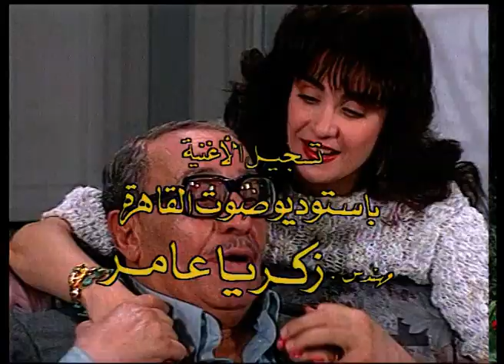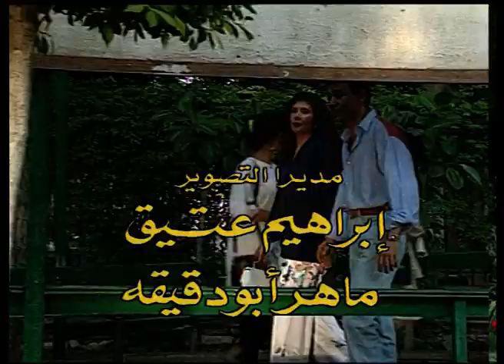A7lam El3safeer Episode 8 | أحلام العصافير الحلقة 8 الثامنة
يتعرض شوقي للعديد من المواقف والصدامات مع الروتين والفساد، حيث يدخل في خلافات بسبب الروتين والفساد الموجود في الحي الذي التحق
 للعمل به.
ﺇﺧﺮاﺝ: أحمد بدر الدين  ﺗﺄﻟﻴﻒ: فيصل ندا بطولة  فؤاد المهندس ، شيرين  ،ماجد المصري ، إبراهيم يسري  ميمي جمال  مصطفى كريم